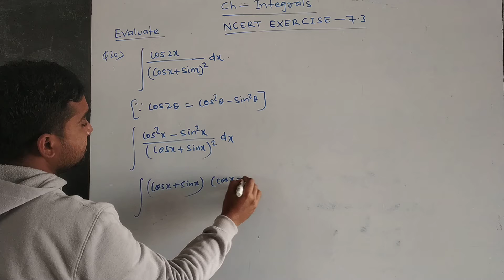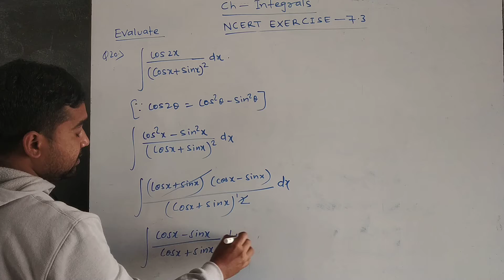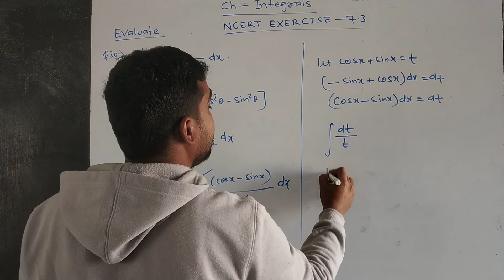INTEGRAL, NCERT Q NO20